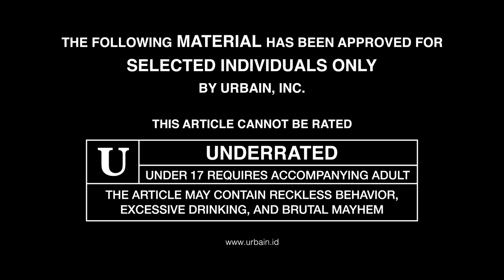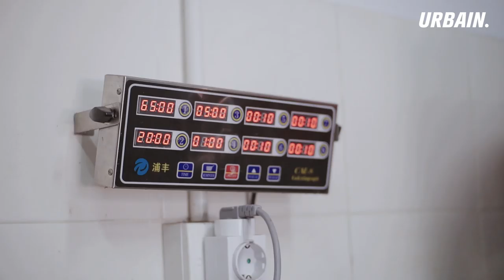BUKAN DRUG DEALER TAPI DUCK DEALER, SANTAPAN BEBEK LEZAT BERLOKASI DI BENDUNGAN HILIR